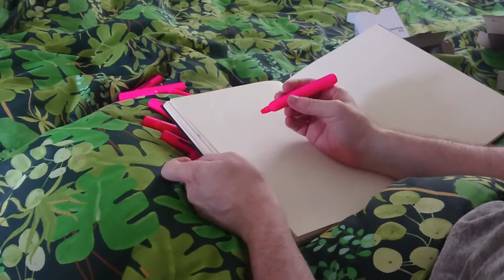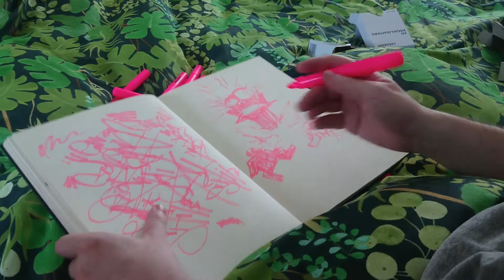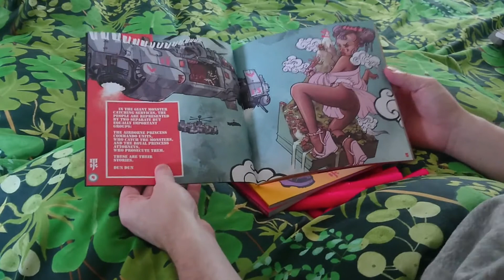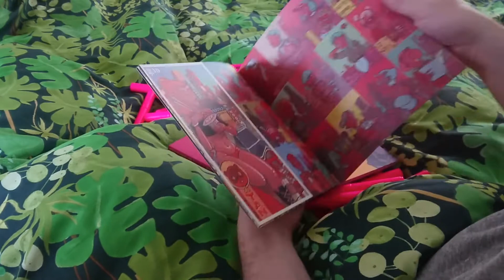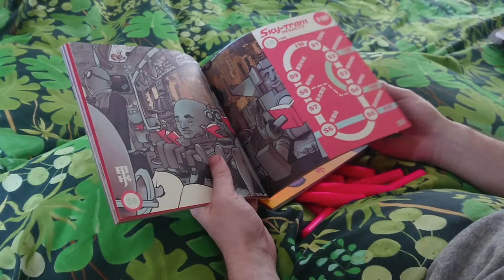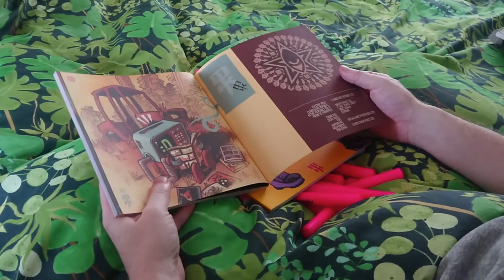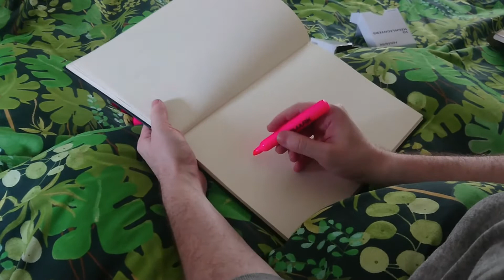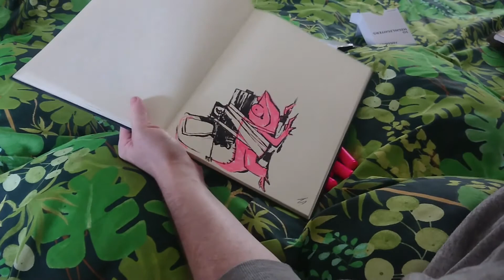151 ewan in a podcast